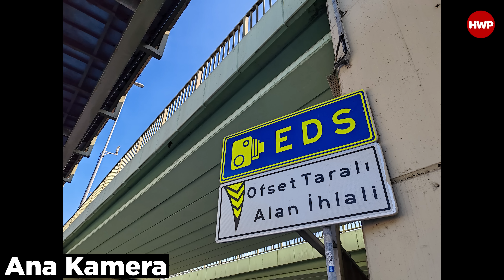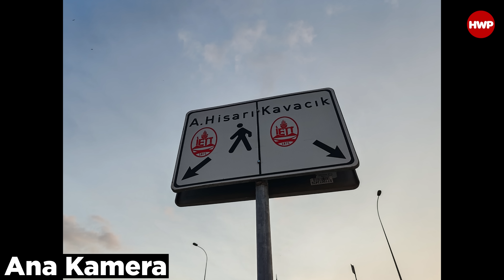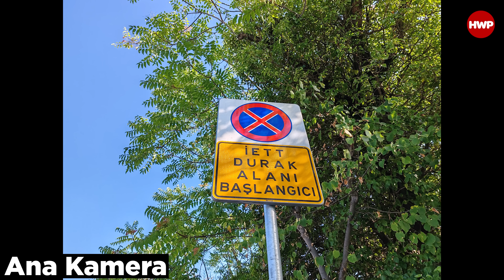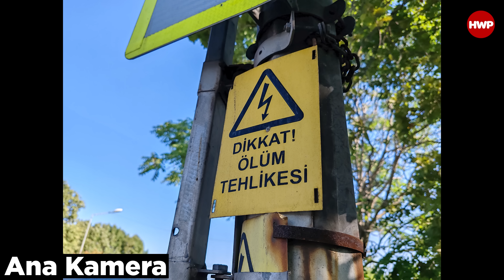HONOR 90 Nasıl Fotoğraf/Video Çekiyor?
Not: Bu videodaki ürün HONOR Türkiye tarafından tedarik edilmiştir.

HONOR 90 ülkemizde satışa çıktı. Biz de 16.999 TL fiyatı bulunan telefonun incelemesini gerçekleştirdik. Bu videoda ise güçlü kamera paketinin neler sunabildiğine yakından bakıyoruz. HONOR 90 arka tarafta 200MP çözünürlüğünde bir ana kameraya sahip. Bunun yanında 12MP geniş açısı ve 2MP derinlik algılayıcı kamerası bulunuyor. Ön tarafta ise 50MP çözünürlüğünde kamerası bulunuyor. Hem ön hem de arka tarafta 4K 30fps videolar çekebilen telefon, daha akıcı görüntüler için 1080p 60fps videolar da çekebiliyor.

 Peki siz HONOR 90 modelinin kameraları hakkında neler düşünüyorsunuz? Sizce segmentinde yeterli bir kamera paketi sunuyor mu? Siz de kendi görüşlerinizi bizimle paylaşmayı unutmayın. İyi seyirler.